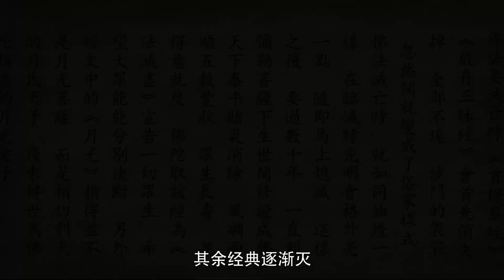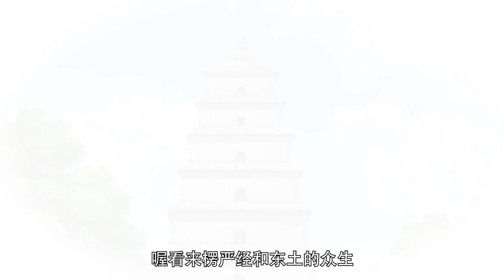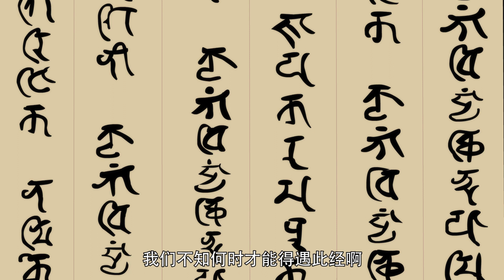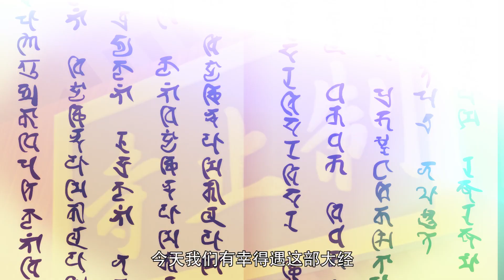開悟楞嚴-大佛頂首楞嚴經 1080P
楞嚴經全稱大佛頂如來密因修證了義菩薩萬行首楞嚴經，釋迦牟尼佛曰 : 「如來密因無上寶印妙蓮華王勝義中真勝義」概其剖析萬法彻法源底，一乘終實圓頓指歸，向有開悟的楞嚴之譽。此經含藏宏富，義趣深奧，又有天書楞嚴之稱。法滅盡經上說，末法時代楞嚴經先滅，其餘經典逐漸滅。

在唐朝印度天竺國有一位般剌密諦法師，偶遇一位印度僧人跟法師說  : 「剌密諦法師，聽說東土小釋迦智者大師為了求閱楞嚴經，整整禮拜祈請了十八年，而且不畏寒暑精進不懈。」法師說  : 「喔! 看來楞嚴經和東土的眾生必定有殊勝的法緣。」

般剌密諦法師聽完深深地感動和欽敬，決定要把楞嚴經抄錄出來，打算藏匿着帶到中國。法師說  : 「我要把楞嚴經抄錄出來，帶去東土利益那裡的眾生。」

般剌密諦法師第一次身上藏匿着楞嚴經出境去中國，被守邊界的官吏查獲。官吏問  : 「這是甚麼? 」法師答 : 「是一本經書」官吏說 : 「啊! 是楞嚴經 ，這是國寶啊! 國王有令任何人不得帶出境。回去吧!」

般剌密諦法師弘法的心無絲毫動搖，想把楞嚴經背下來帶到中國，法師說  : 「我要把楞嚴經背下來，這樣就不被查收。」般剌密諦法師將楞嚴經背得通熟後再次啟程，好不容易到邊境後，因旅途艱辛的奔波跋涉，疲勞至極的法師發現忘失了經文，只好重新返回。法師說  : 「完了! 楞嚴經的經文很多我都忘失了，看來還是回去另想辦法吧! 」

般剌密諦法師將經文寫在一種極細的白布上，把自己臂膊的肌肉割開，塞進寫好經文的白布，然後將創口縫合，等刀口平復後再行出國。般剌密諦法師成功地坐上船，渡海來到中國的廣州，廣州地方官接見了般剌密諦法師，並將般剌密諦法師奉請到制止寺，今天的光孝寺住下。

地方官請來了彌伽釋迦法師、懷迪法師和房融老居士。般剌密諦法師當眾把自己臂膊肌肉割開取出經文，然後把傷口包扎好。智者大師拜了十八年都沒見到此經啊! 若不是大師剖臂藏經，我們不知何圼寸才能得遇此經啊! 感恩諸佛菩薩加持。

經過周密慎重的籌備，於神龍元年五月二十三日在制止寺正式翻譯，般剌密諦法師任譯主，北印度彌伽法師譯音，懷迪法師證譯，房融宰相筆錄，潤飾文采。因房融宰相學養淵博深厚，故而楞嚴經的文字十分典雅優美。

古人為法忘軀歷經九死一生，才將此經傳譯中國，珍貴無比。今天我們有幸得遇這部大經，無比的感恩歷代祖師大德。